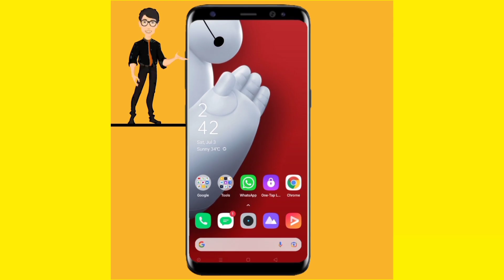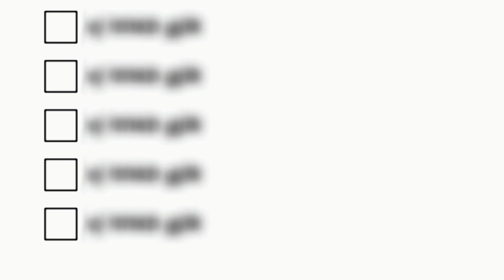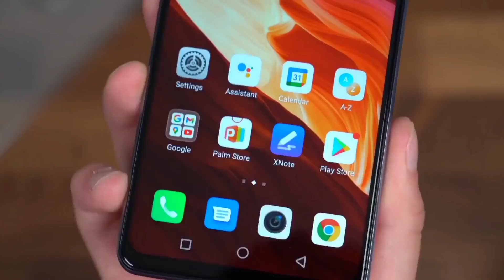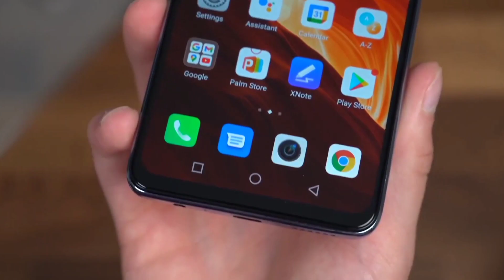Best phone under 12000 | Best phones under 12000 In 2022 | G95⚡ 33W ⚡ GAMING PHONES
Best phone under 12000 | Best phones under 12000 In 2022 | G95⚡ 33W ⚡
Best phone under 12000 | Best gaming phones under 12000 in September 2022 | Flagships g95 33Watt

5. poco M3

4. Redme note 9

3. in note 1

1. narzo 30

powerbanks 👇👇 10000 Mah

other phones 👇👇👇👇👇👇👇👇👇👇

realme X50 pro

relame x7 max

mi 11x

 SMARTPHONES LINKS 👇👇👇👇

one plus Nord

VIVO v20 pro

Realme x7 pro

Mi 11x

iQOO 7

:-accessories for you:-

realme high quality data cable👇

OnePlus High quality data cable 👇

Redmi High quality data cable 👇

OnePlus nord case 👇

poco X3 case.

realme x7 max case👇

mi type C cable (199)

TP Link wifi router

Boat headphone

Xbox series x

Best phones under 12000 || Best gaming phone under 12000 in july 2022 || best camera phone track in tech
Top 5 Phones Under ₹12,000 June 2022 | Best 5g Phones Under ₹12000 | track in tech

Best Phones Under ₹12,000 June 2022 | Best  Phones Under ₹12000 | Flagship phones under ₹12,000

your quarries

top 5 smart phones under 15000
which phone is best under 12000 in 2022
which phone is best for gaming under 12000
should i buy poco x3